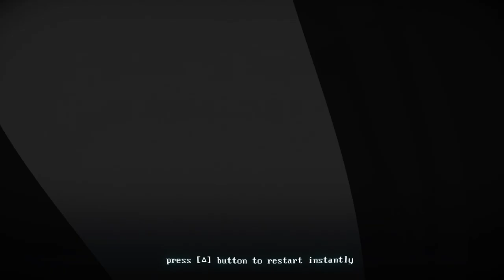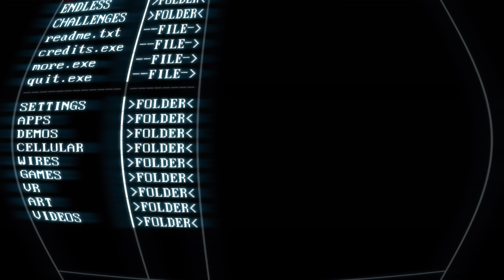Progress is getting harder in SUPERHOT